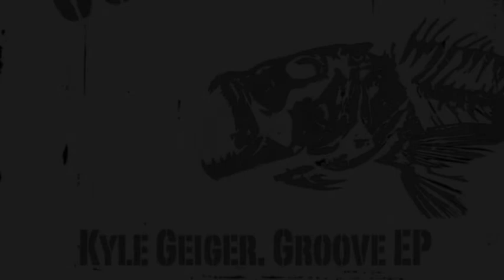Cubera 005 - Kyle Geiger - Renewed Hope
After a strong series of releases on Soma and Sleaze, Kyle Geiger
returns to his home base for some tasty Christmas treats. Groove
starts off the release with a dirty rhythm and a driving vocal sample
that pans and morphs it's way through the track and makes the
track name warranted. Next up, Kyle takes a little more spaced out
approach for In the Valley, allowing the track to be a role player
late into the night, allowing things to open up and breathe while
pushing it along with a churning 303 line in conjunction with some
more classic drum work. In probably the most Cubera-esque track,
things get wrapped up with the synth heavy rhythms that the label
has up to this point been built around. Happy holidays to all of
you and your families...I hope you enjoy!  - KG